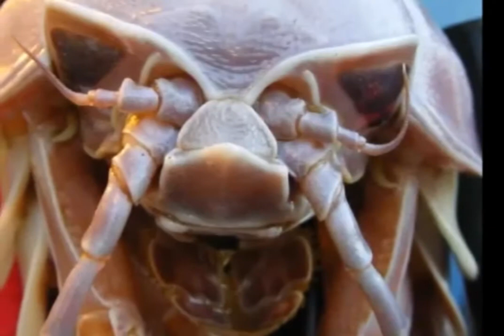धरती पर ऐसे ऐसे भी जीव जंतु हैं, जिनके बारे में शायद ही जानते होंगे आप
यह दुनिया तरह-तरह के जीव-जंतुओं से भरी पड़ी है। इनमें से कुछ को तो हम जानते हैं, लेकिन बहुत सारे ऐसे भी हैं, जिन्हें आज तक हमने देखा भी नहीं है और ना ही उनके बारे में हम जानते हैं। आज हम आपको कुछ ऐसे ही जीव-जंतुओं के बारे में बताने जा रहे हैं, जिन्हें देख कर आप भी कहेंगे 'भगवान ने क्या-क्या बनाया है'।

थॉर्नी डेविल नाम का ये जीव ऑस्ट्रेलिया के रेगिस्तान में पाया जाता है। रेंगने वाले ये कीड़े चीटियों के बिल के बाहर नजर गड़ाए रहते हैं और अपनी लंबी जीभ से खींच कर उन्हें बाहर निकाल लेते हैं और खा जाते हैं।

ये है चलने वाली मछली, जो मेक्सिको में पायी जाती है। ये है तो मछली ही, लेकिन इनके चार पैर भी होते हैं और ये तैरने के बजाए पानी के नीचे जमीन पर चलती हैं। वैज्ञानिकों के मुताबिक, ये मछली नहीं बल्कि मेंढकों की एक प्रजाति है।

इस जीव को देखने के बाद आप अंदाजा नहीं लगा सकते हैं कि ये मकड़ी है या केकड़ा। दरअसल, यह दोनों का मिलाजुला रूप है, जिसे जापानी मकड़ी केकड़ा कहा जाता है। इनका कद 16 इंच तक हो सकता है। इनमें से कुछ जमीन पर रहते हैं तो कुछ 150 फीट गहरे पानी में भी रह लेते हैं।

ये है गॉबलिन शार्क। ऑस्ट्रेलिया के समुद्र में रहने वाली यह मछली दुनिया की सबसे पुरानी जिंदा प्रजातियों में से एक मानी जाती है। ये इंसानों के लिए खतरा नहीं होतीं, क्योंकि ये सिर्फ छोटी मछलियों को खाती हैं।

इस जानवर का नाम है आए-आए। यह बंदरों की एक प्रजाति है, जिसकी उंगलियां लंबी-लंबी होती हैं। ये हमेशा पेड़ों पर ही रहते हैं, बमुश्किल ही नीचे उतरते हैं। इसके अलावा ये ज्यादातर रात में ही बाहर निकलते हैं। आए-आए अफ्रीकी देश मेडागास्कर में पाये जाते हैं। वहां के लोग इस जानवर को अपशगुन मानते हैं।

इसका नाम है गेको, जो छिपकली की एक प्रजाति है। इसकी लंबी सी पूंछ होती है और ये गिरगिट की तरह रंग भी बदलते हैं। यही वजह है कि ये बड़ी ही आसानी से अपने शिकारी से बच जाते हैं। कहीं-कहीं पर लोग छोटे गेको को पालते भी हैं।

इसे कहते हैं जाएंट आईसोपॉड। ये महासागर के गहरे पानी में रहते हैं और अधिकतम एक फुट तक के होते हैं। ये केवल मीट खाते हैं और पेट भर कर खाते हैं। इनकी आंखें बिल्ली जैसी होती हैं, जो इन्हें रात में भी देखने लायक बनाती हैं।

ये है धब्बा मछली, जिसे दुनिया का सबसे खराब दिखने वाला जीव माना जाता है। ये मछली ऑस्ट्रेलिया के समुद्र में पायी जाती है। यह दिखने में भले ही अजीब लगती हो, लेकिन यह किसी को नुकसान नहीं पहुंचाती।